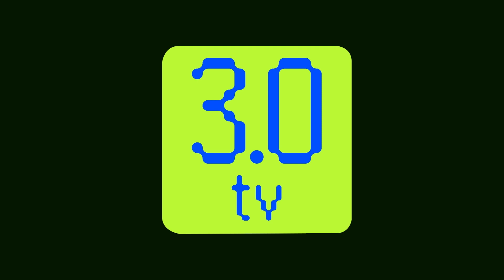Optimism के बड़े NFT मार्केटप्लेस Quix के शटडाउन को दिया होल्ड | Even News Hindi 01 March | 3.0 TV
3.0 TV is a news channel which gives you the latest news on blockchain and cryptocurrency on a daily basis which include Bitcoin (BTC), Ethereum, LUNA, UST, DogeCoin, etc. We also give information related to NFTs, Metaverse, crypto scams and other educational information.

ऑप्टिमिज्म के सबसे बड़े NFT मार्केटप्लेस ने खुलासा किया है कि यह आखिरकार बंद नहीं होगा। टीम ने खुलासा किया कि वेब3 गेमिंग स्पेस के एक प्रमुख खिलाड़ी ने इसमें प्रवेश किया था।

ऑप्टिमिज्म पर सबसे बड़े NFT मार्केटप्लेस Quix ने घोषणा की है कि वह अपने मार्केटप्लेस को बंद नहीं करेगा। टीम ने 28 फरवरी को ट्वीट किया कि "वेब3 गेमिंग स्पेस से एक प्रमुख खिलाड़ी" शामिल हो गया था, जिससे marketplace बंद होने से बच गया।

Quix ने नवंबर 2022 में घोषणा की कि वह अपने मार्केटप्लेस को बंद कर देगा - क्लोजर की तारीख 28 फरवरी निर्धारित की गई थी। टीम ने users को rescue के बारे में सूचित करने के लिए इसे अंतिम समय तक छोड़ दिया है।

दिसंबर 2021 में लॉन्च किया गया, Quix ने Optimism को चुना क्योंकि scalability benefits जो layer 2 scaling solution offers करता है। Popular NFT projects जिन्हें Quix पर जगह मिली है उनमें BoredTown, Oliens, Motorheads, और Ganland शामिल हैं। Quix ने ERC-721 ब्रिज भी बनाया, जो ऑप्टिमिज्म के डिजाइन का एक महत्वपूर्ण हिस्सा है।

NFTs ने अपने लॉन्च के बाद से popularity में भारी उछाल का अनुभव किया, लेकिन 2022 में समय के साथ market में गिरावट भी देखी गई। Quix इससे प्रभावित एकमात्र प्लेटफॉर्म नहीं था, लेकिन users राहत की सांस लेंगे कि marketplace का अस्तित्व बना रहेगा।

Bottom Scroll: Optimism के सबसे बड़े NFT मार्केटप्लेस Quix के शटडाउन प्लान्स को कर दिया होल्ड

Renowned auction house Christie ने हाल ही में लगभग $450,000 की भारी कीमत पर एक और NFT digital और physical artwork बेचा।

28 फरवरी को, क्रिस्टी ने टायलर हॉब्स के "फिडेंजा #724" की नीलामी £365,400 (लगभग $440,000) में करने की घोषणा की।

यह piece 999 NFTs के wider collection का हिस्सा है। क्रिस्टी ने इसे "art history और nature से innovative computer code में inspiration देने" के रूप में describe किया।

Tyler Hobbs एक सॉफ्टवेयर इंजीनियर होने के साथ-साथ एक artist भी हैं।

Generative art, art world में एक नया paradigm है, जो एक autonomous system के इस्तेमाल के साथ पूरे या आंशिक रूप से बनाया गया है। हॉब्स अपने काम को generate करने के लिए कंप्यूटर एल्गोरिदम का इस्तेमाल करता है।

क्रिस्टी की रिपोर्ट में बताया है की हॉब्स ने जून 2021 में random code-generating algorithms का इस्तेमाल करके Fidenza collection बनाया। उन्होंने project के लिए 999 NFTs को mint किया, जो ‘flow fields' के concept पर based है: ऐसी images जो space और time पर एक fluid  के density और velocity को मैप करती हैं"।

Bottom Scroll:  क्रिस्टी ने फिडेंजा NFT  के लिए दी $440,000 की नीलामी

Keyqwords: Digital Art Resurgence, NFT, auction house Christie, Tyler Hobbs, Fidenza NFT.